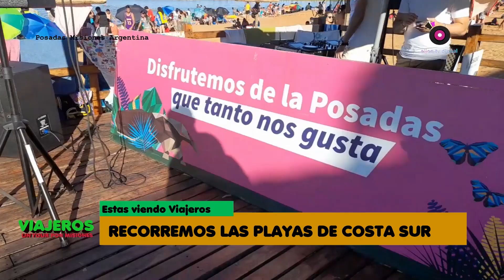Viajeros - Probamos el caburé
Mirá el programa 2 de VIAJEROS, UN TOUR POR MISIONES en nuestro canal de YouTube